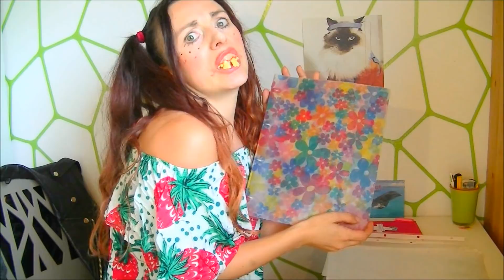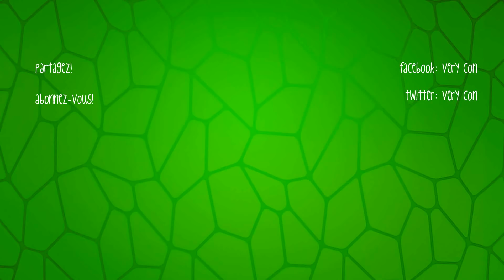Back to school - les conseils de Klotild [VERY CON]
Suivez nos conneries sur Insta (veryconlachaine) et Facebook (VeryCon LaChaine).